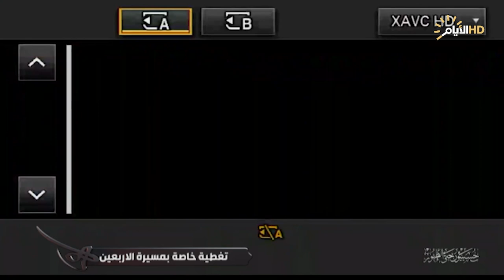شبكة مراسلي قناة الايام يلتقون بالمشاية في مختلف محافظات البلاد| 12 صفر